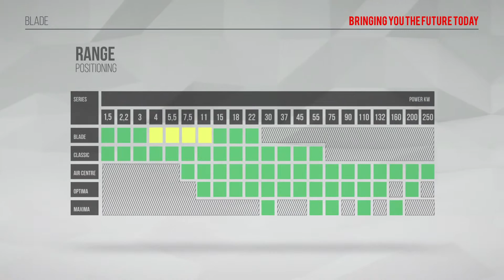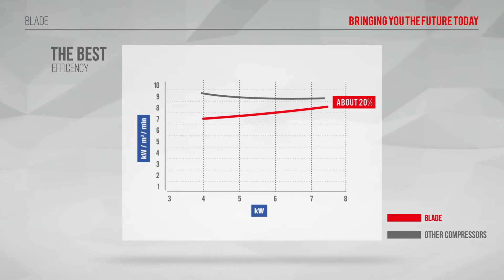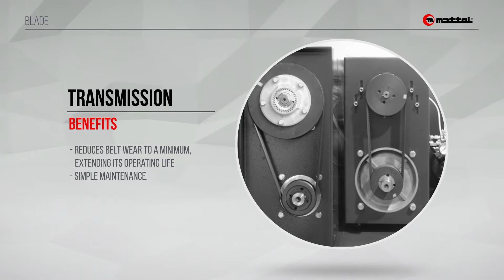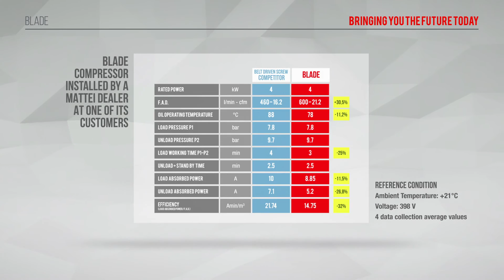BLADE 4-11 kW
Mattei’s BLADE Series has set a new standard for small, quiet commercial-duty air compressors. Our BLADE Series is comprised of premium, high-performing rotary vane systems with the ability to produce lots of air while consuming up to 20% less energy than traditional rotary screw compressors.

Our BLADE Series includes a number of options to meet all of your compressed air needs.
The BLADE compressor range, with operating pressures from 8 to 13 bar, is the ideal solution for the needs of small- and medium-sized companies, as well as artisan businesses. The BLADE 4-11 kW Series leverages Mattei's proprietary rotary vane technology with a dual belt transmission, housed within a sleek, powder-coated cabinet.